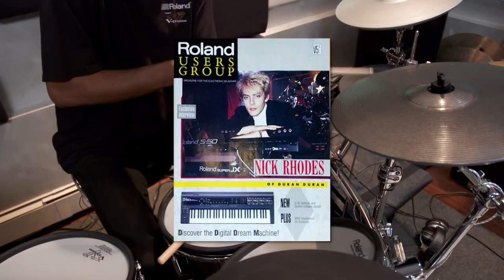Omar Hakim Interview - In the Studio with Roland V-Drums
Omar Hakim talks about how he became a drummer, some of his favorite projects, and his journey into electronic drums.